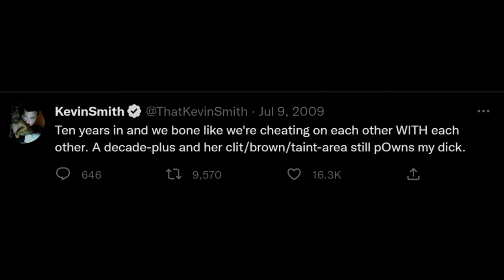Kevin Smith crying compilation